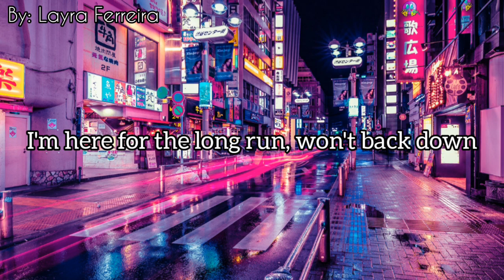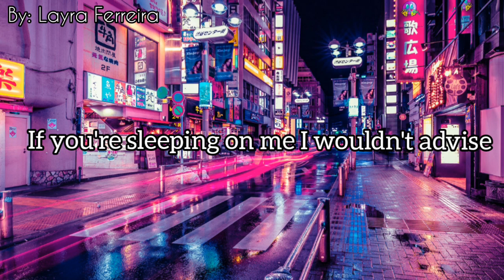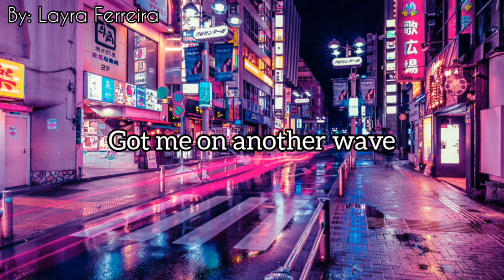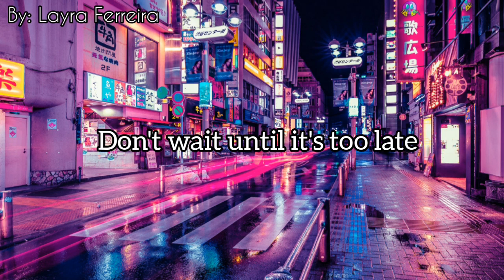365dni - Another wave (lyrics) Raphael lake